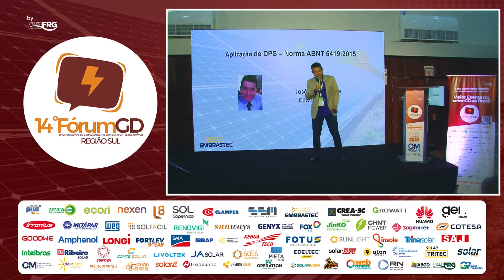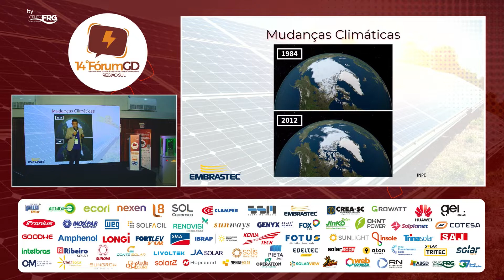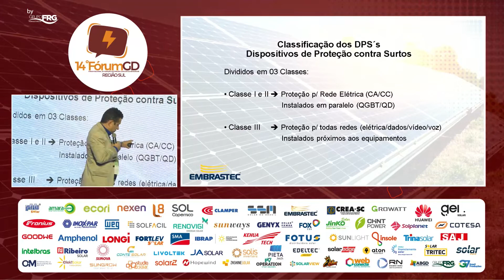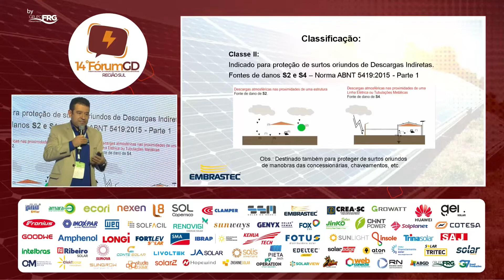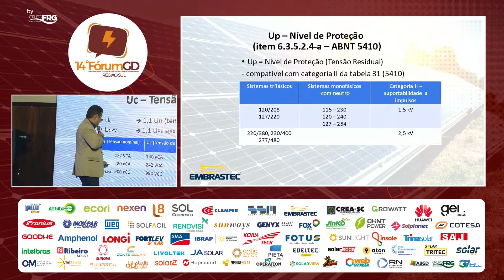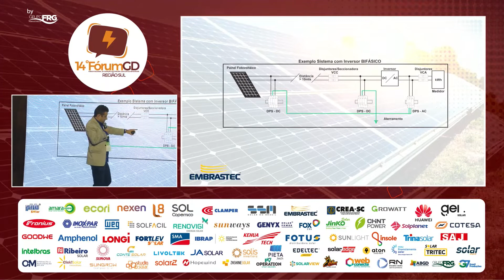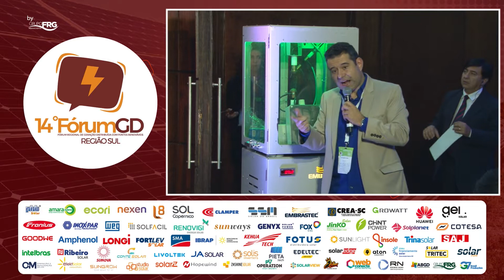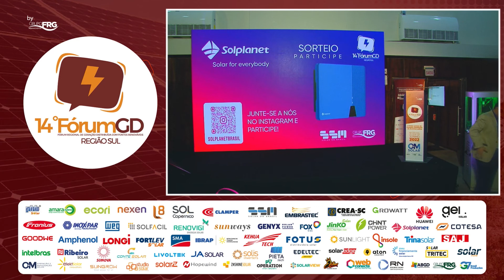JOSÉ MARCIO ROSA | EMBRASTEC - Classes e princípio de funcionamento de DPS